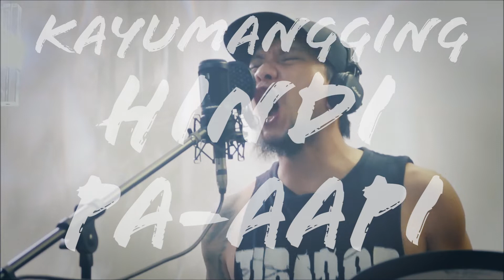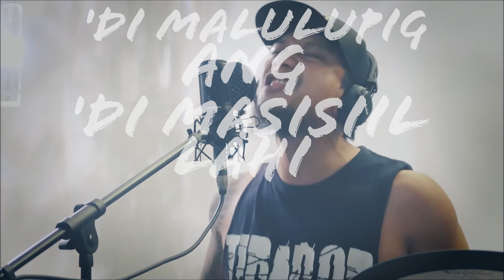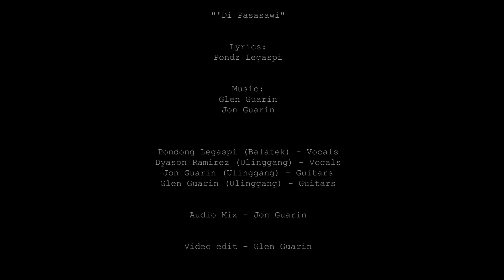'Di Pasasawi - Online collaboration with Ulinggang & Balatek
At this uncertain times, I've seen a lot of music artists and enthusiasts who have started to setup their own home recording space.

Music has never been more collaborative and it's great to see all these online jam sessions become more mainstream.

Having the same roots and even coming from the same town (Gen. Trias, Cavite), this "Buwan ng wika" we wanted to pay tribute to our Filipino language.

Here's a playthrough video of our original song "Di Pasasawi" with some members of our band Ulinggang, Dyason Ramirez on vocals, me & my brother Jon Guarin on guitars and joined by Pondz Tirador from Balatek on vocals (and lyrics).

For me this song is an oath that we shall not let this heritage die and we shall pass it on to generations to come no matter where we live in the planet.